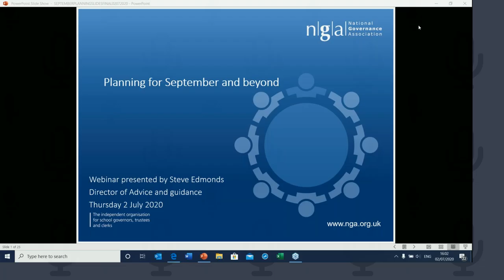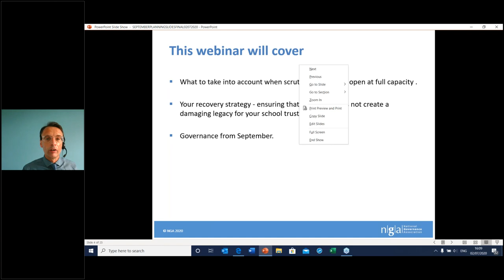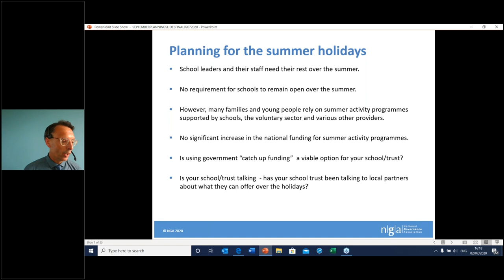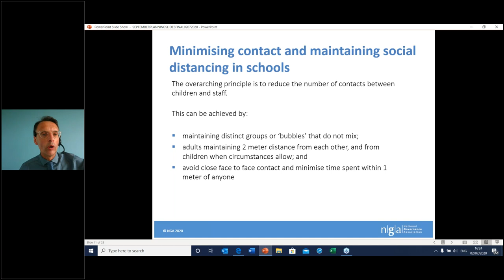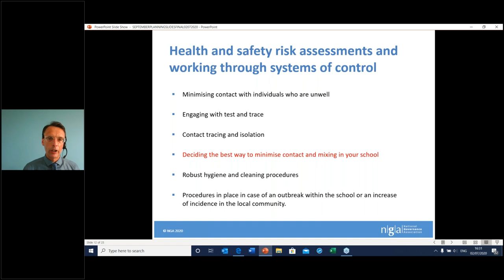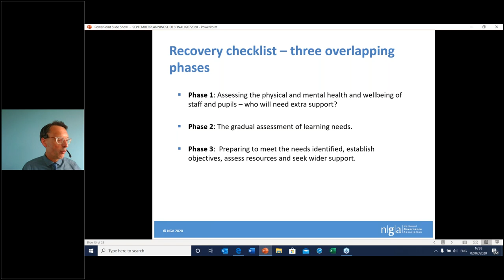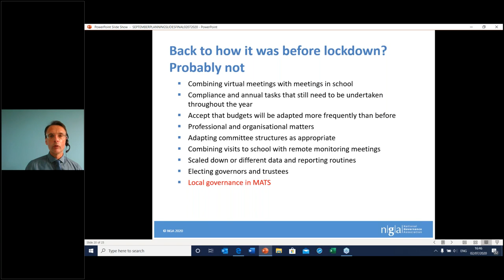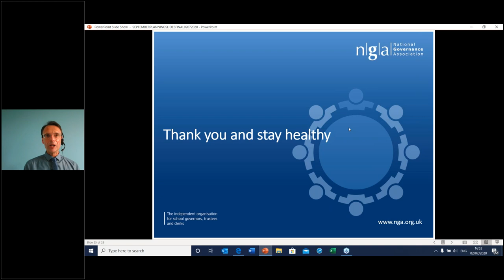Virtual Governance: Planning for the Autumn term, what do board’s need to know